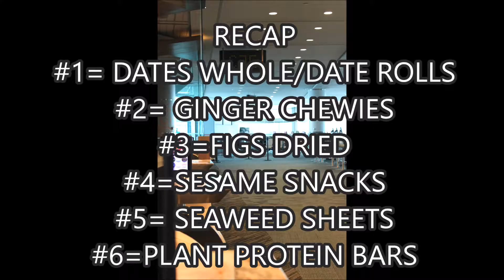THE TOP 6 VEGAN SNACKS FOR LONG TRAVEL: Surviving a 14+ Hour Flight [what to eat as a vegan]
Plan on a long trip? Well adventure on little wanderer!

Here is my Top 6 Vegan snacks for a long trip. This is my favorite snacks that I chose for my 14 hour flight from Toronto, Canada to Bangkok, Thailand.

The Top 6 all have nutritional benefits for your long journey.

Each foods are for your best health when coming into contact with lots of people, such as on an airplane or train.

Each food is designed for your health while inactive, sitting or sleeping to relax your blood vessels.

In addition, some foods are great for inflammation that may occur when in a sitting position for a long time, and contain anti-inflammation properties.

Oh, and they are all shelf stable and tasty!

Enjoy your trip with these vegan snacks ready to keep your happy and healthy!